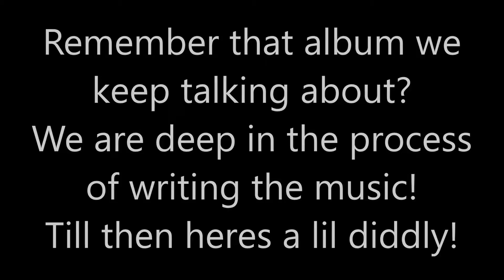A day in the chaos episode #2 weekly uploads/Studio update/Travis's B-day show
In this episode we introduce our weekly upload days every Saturday (or Sunday) like this one.
Bring you into our practice space for a couple short snippets of a up coming song.
Clips from Travis's 21st birthday show.

Thanks to all who have watched our videos!